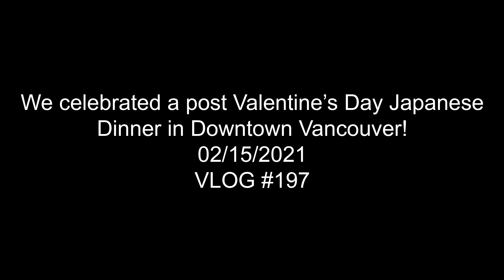We celebrated a post Valentine’s Day Japanese Dinner in Downtown Vancouver!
After a pleasant Family Day today, Baby and decided to celebrate a post Valentine's Day Japanese Dinner this evening in Downtown Vancouver at Guu Garden! VLOG #197

Links
Guu Garden: